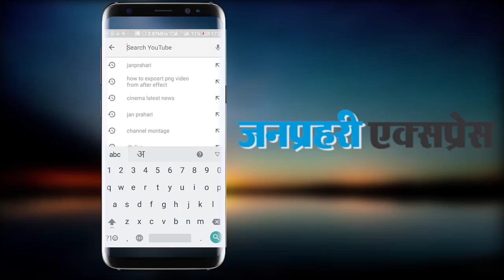सुषमा स्वराज ने ऐलान किया वह नहीं लड़ेगी 2019 का चुनाव... Watch video